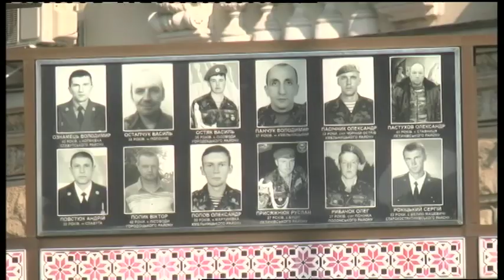23.08.2019. Новини. 13:30